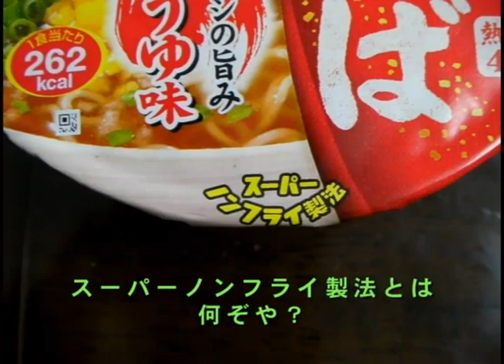【明星】明星食品「評判屋の中華そば しょうゆ味」を作ってみた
明星食品が製造・販売する「評判屋の中華そば しょうゆ味」を作ってみました。明星食品の評判屋シリーズは、このどんぶりタイプのカップの中華そば以外にも、縦型カップの中華そばや焼そばや袋麺など幅広く展開しています。

今回紹介するどんぶりタイプの「中華そば しょうゆ味」は、ノンフライの細麺になっています。縮れ具合はあまり無く、ストレート麺を再現したがっているように思えます。ただしノンフライ麺にしては麺が少々柔らかいように感じられたため、カタ麺好きの人には受けないかもしれません。かやくはチャーシューやメンマなども入っており、製品のつくりとしてはしっかりしているところが窺えます。スープは粉末スープを採用しており、あっさりした味わいとなっています。私は朝寝起きでこれを食べたんですが、あっさりしていたので難なく食べられました。

明星の主力カップめんは「一平ちゃん」であり、この製品は廉価版の部類に入るのですが、個人的にはこちらのほうが好みです。